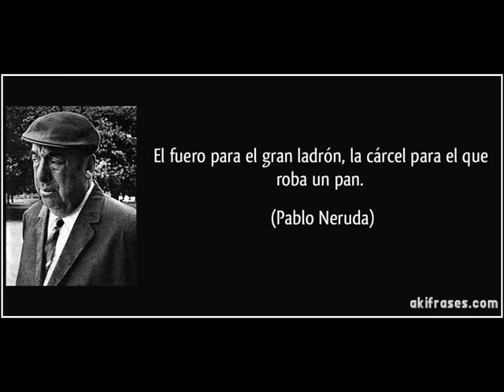Pagar impuestos es necesario, lo que no es necesario es el alto salario de políticos ineptos